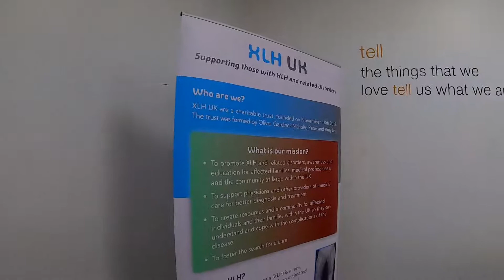Metabolic Support and XLH Day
Charity day hosted by Metabolic Support UK. Patient information and networking supported by XLH UK. Birmingham 12/10/2019